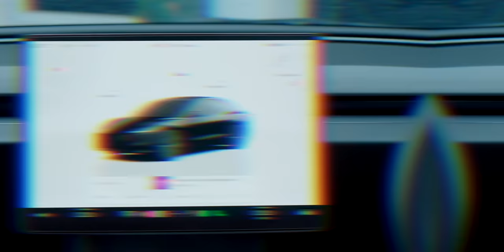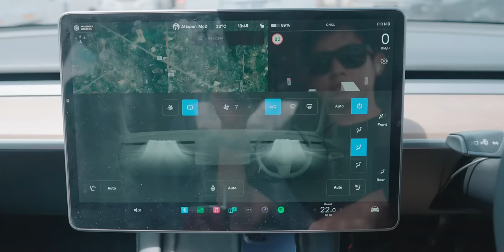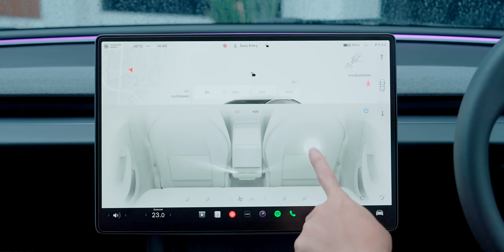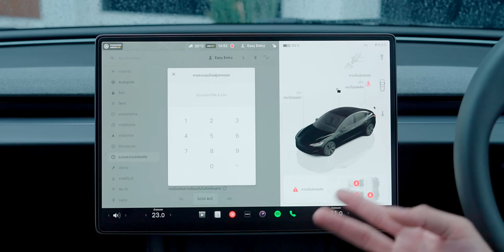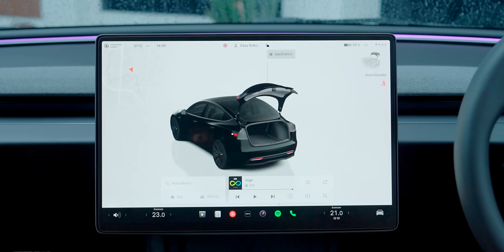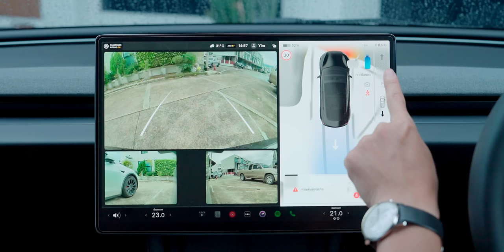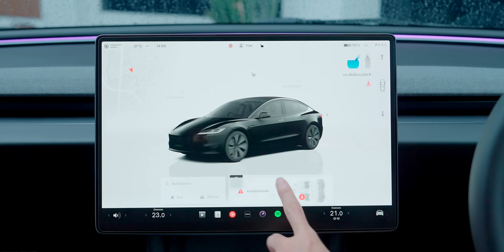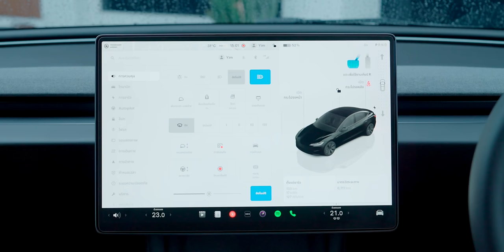Tesla Software v. 2024.26.7 พาส่อง YouTube Music หน้าปรับอุณภูมิใหม่ เปิด Camp Mode ยังไง ไปดูกัน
Tesla Software v. 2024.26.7 เวอร์ชันที่หลายคนรอคอยมาแล้ว คลิปนี้พาส่อง YouTube Music แอปฟังเพลงที่เพิ่มเติมจาก spotify, Apple Music และ TuneIn Radio นอกจากนี้ยังมาพร้อมหน้าปรับอุณภูมิแบบใหม่ ที่หลายคนหาวิธีการเปิด Camp Mode ไม่เจอ ไปติดตามชมกันได้เลยครับ

00:00 - Intro
00:42 - Tesla Softare V. 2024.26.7
01:18 - YouTube Music
01:48 - หน้าต่างการปรับอุณหภูมิ
03:35 - Camp Mode, Dog Mode, Keep เปิดใช้งานยังไง
04:58 - การกำหนดเวลาการทำความเย็นให้กับรถ
05:46 - ไฟ Ambient Light
06:40 - Parental Control
07:36 - การแสดงอุณหภูมิและค่า AQI
08:34 - การอัปเดต UI ใหม่ครั้งใหญ่ก่อนหน้านี้มีอะไรบ้าง

ร้าน The Tesries
จำหน่ายอุปกรณ์แต่งสำหรับ Tesla เกรดคุณภาพ ร้านให้เราเอาสินค้า ไปลองใช้จริงกับรถของเราได้เลย
ข้อดีคือ ได้เห็นของจริง ใช้จริง ทำให้ได้สินค้าที่ตรงใจเรามากที่สุด ชอบชิ้นไหนก็ค่อยซื้อ

ศูนย์การค้า Tree on 3 พระราม3 เปิดทุกวัน 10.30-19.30 น.